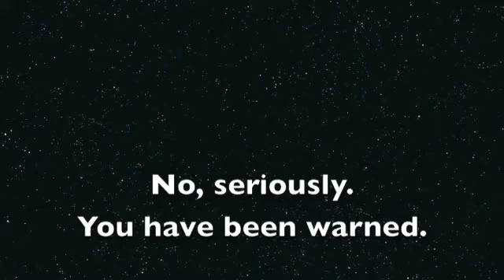Friday really likes the color blue.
Time To Play - Metro Station
Electric Feel - MGMT

mhhhhm.